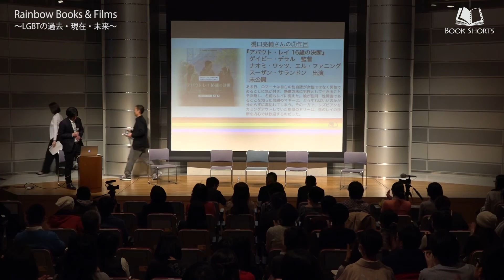Rainbow Books & Films 〜LGBTの過去・現在・未来〜 【Part 8】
国際短編映画祭ショートショート フィルムフェスティバル ＆ アジアが手がけるプロジェクト、ブックショート（ は東京国際文芸フェスティバル2016と連携し、3月5日（土）、映像と文芸を通したLGBTの理解促進を目的としたイベント、「Rainbow Books & Films 〜LGBTの過去・現在・未来〜」を開催しました。

「小説」「映画」「政治」という3つの視点を通して、LGBTの過去・現在・未来を語って頂きました。

出演者：橋口亮輔（映画監督）、長谷部健（渋谷区長）、東小雪（LGBTアクティビスト）、別所哲也（俳優 / ショートショートフィルムフェスティバル＆アジア代表）

会場：東京ウィメンズプラザ　ホール